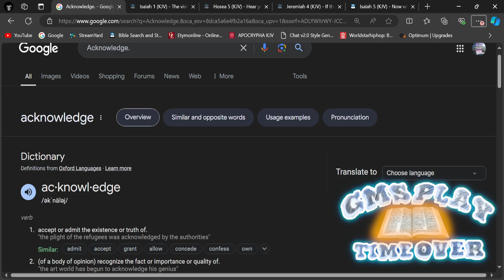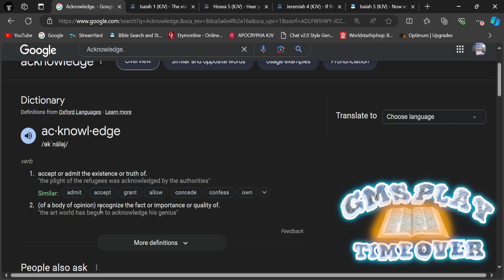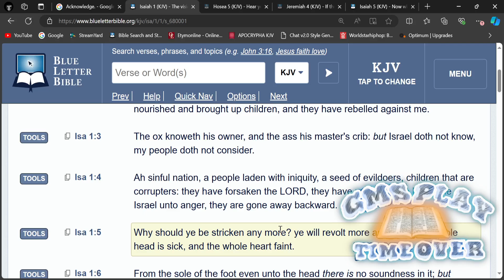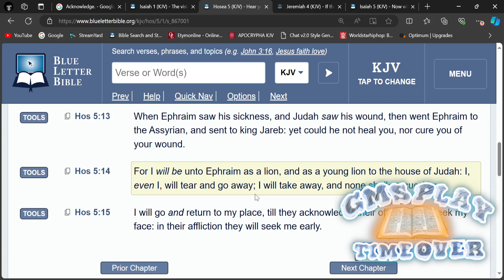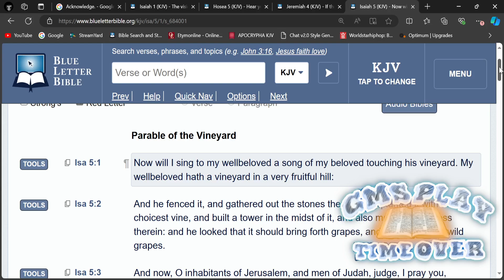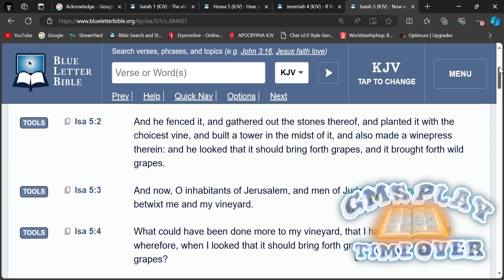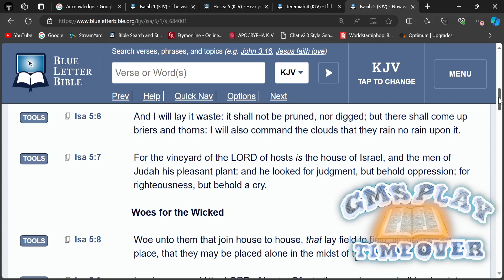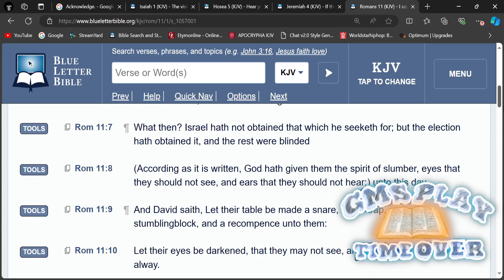GMS PRESENTS: ACKNOWLEDGEMENT